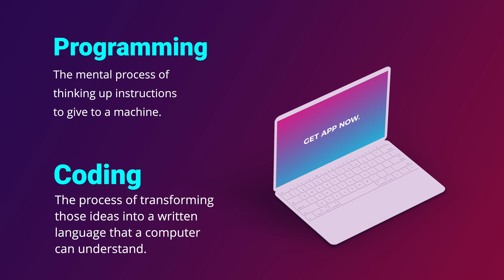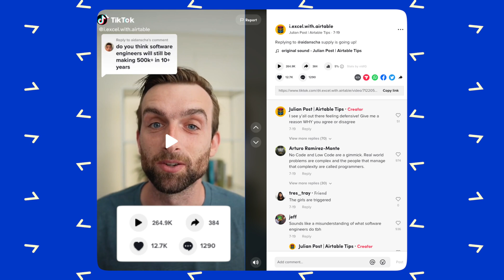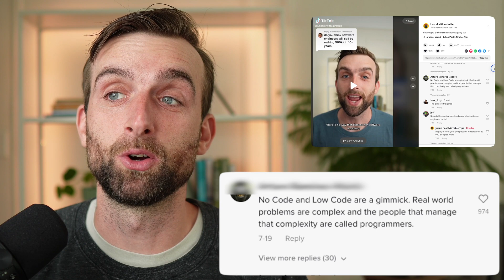Why "No-Code" is a terrible name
It's accurate, but the name "No-Code" is causing all kinds of problems. The tools that fall under this term are a huge contribution to the software industry - for both coders and no-coders alike!

Mike Bifulco - Devs: It’s okay to use no-code tools

⭐️ Part of a business or enterprise team?